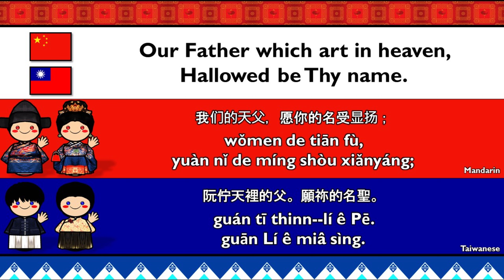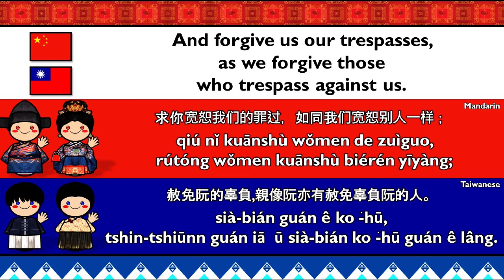SINITIC: MANDARIN CHINESE & TAIWANESE HOKKIEN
Taiwanese Hokkien, or simply Taiwanese, is a variety of the Hokkien language spoken by over 70% of Taiwan's population. It is primarily spoken by descendants of Hoklo immigrants from southern Fujian. As one of Taiwan's national languages, Taiwanese is similar to Hokkien dialects in Amoy, Quanzhou, Zhangzhou, and regions in Southeast Asia, including Singapore, Penang, the Philippines, Medan, and Southern Peninsular Malaysia.

Mandarin is a group of Chinese dialects spoken across most of northern and southwestern China. It includes the Beijing dialect, which forms the basis of Standard Chinese, the official language of China. Originating in North China, Mandarin is sometimes called Northern Chinese. Many Mandarin varieties, like those in the Southwest and Lower Yangtze, are not mutually intelligible with Standard Chinese. Mandarin has one billion native speakers, making it the largest Chinese dialect group, spoken by 70% of Chinese speakers across a vast area from Yunnan to Xinjiang and Heilongjiang. Its spread is attributed to easier travel and communication in the North China Plain and its expansion to frontier areas.